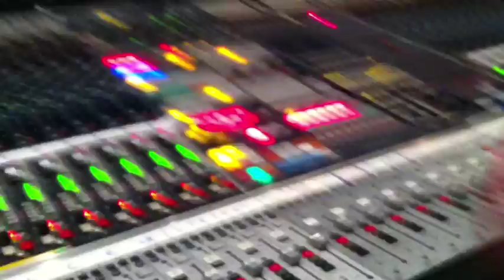Blog: LA Day 2 Sony Scoring Stage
Today I did some shopping, then visited the Sony and Fox scoring stages.